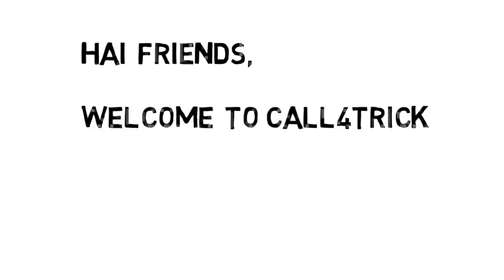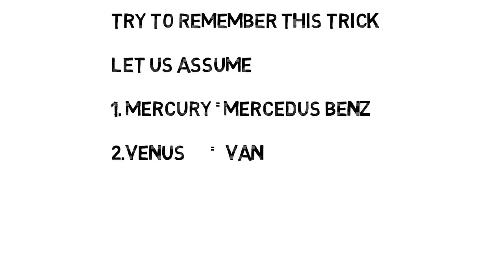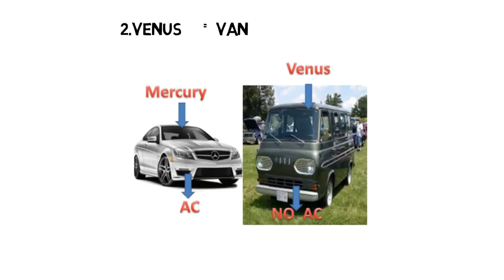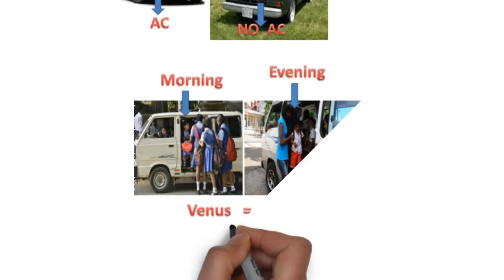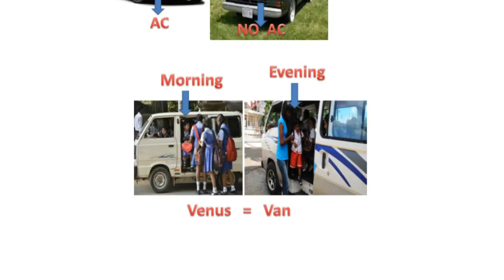Trick to Remember Fastest & Slowest Moving Planets in Solar System